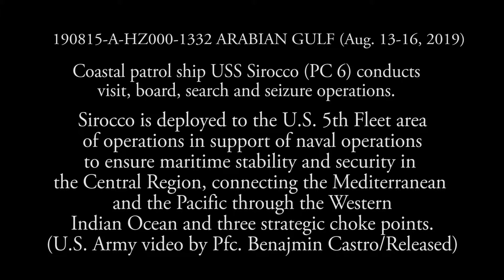Sirocco Team Boards Boat in Arabian Gulf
ARABIAN GULF (Aug. 13-16, 2019) Coastal patrol ship USS Sirocco (PC 6) conducts visit, board, search and seizure operations. Sirocco is deployed to the U.S. 5th Fleet area of operations in support of naval operations to ensure maritime stability and security in the Central Region, connecting the Mediterranean and the Pacific through the Western Indian Ocean and three strategic choke points. (U.S. Army video by Pfc. Benjamin Castro/Released)